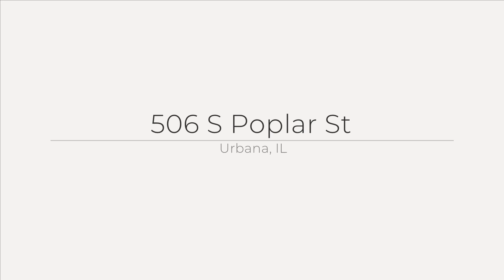506 S Poplar St, Urbana, IL